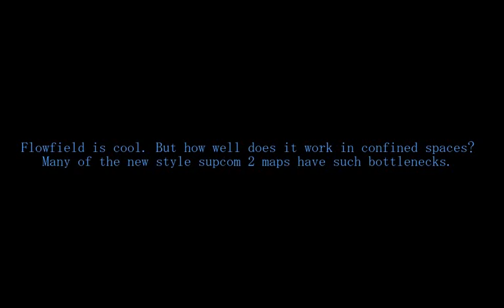Supreme Commander 2 Flowfield Effect - confined spaces (unofficial)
In Chris Taylor shows off some of the rather neat flowfield technology.  This shows off the unit movement system very nicely.  But what happens when you construct some of the larger units (of which you will be building many) and the same technology kicks in?  Especially when dealing with the tight bottle necks many of the new maps present.